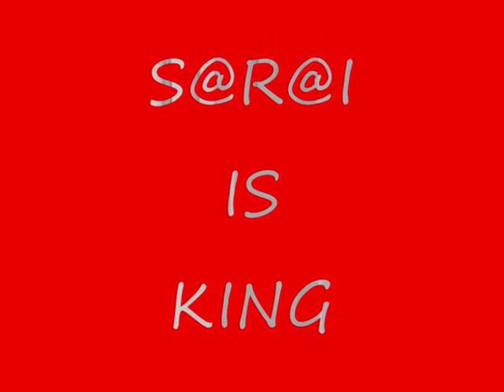Sarai Khas manu